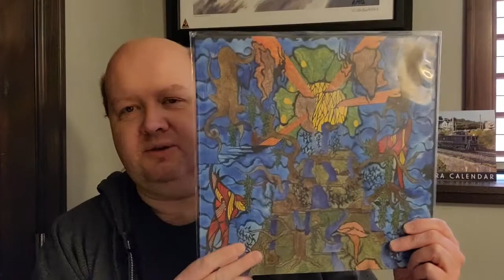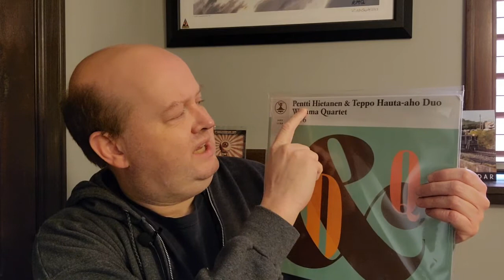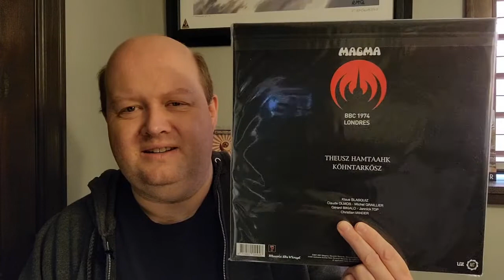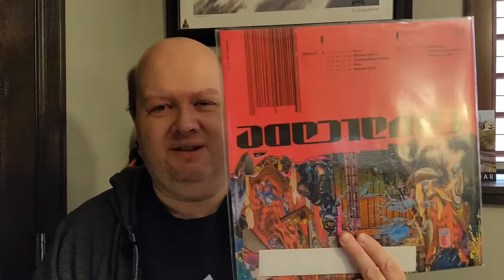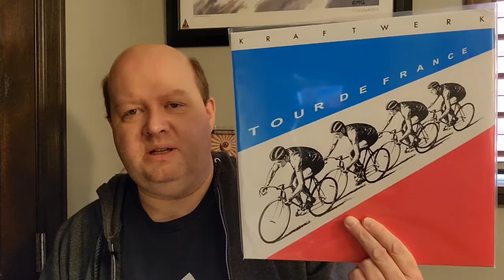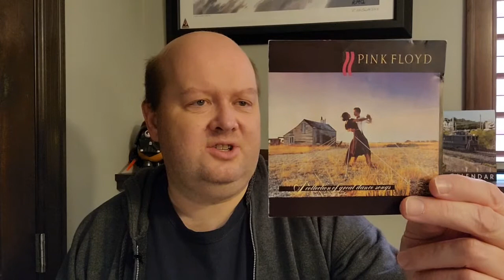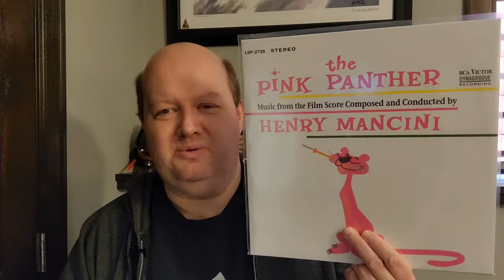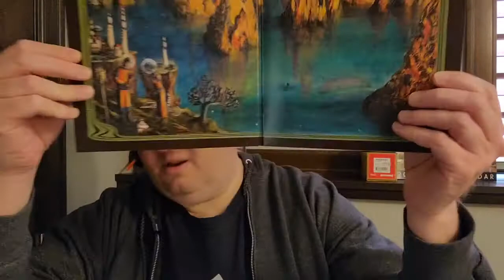Vinyltag 2022 (Rob Walker edition, not only prog.....)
CORRECTION: The Embryo album is not a rerelease. It is a new recording where Christian Burchard's daughter Marja picks up the lead from her late father.

I show:
Jordsjø
Stian Carstensen
Embryo
Frank Zappa
Arabs in Aspic
Airbag
Black Midi
Mike Oldfield
Henry Mancini
and more